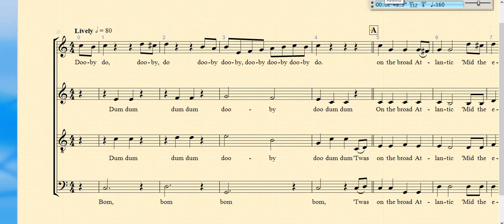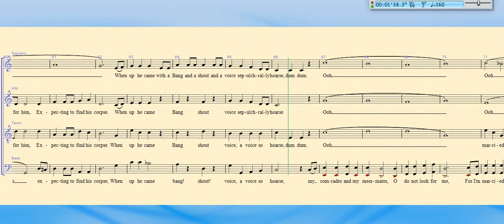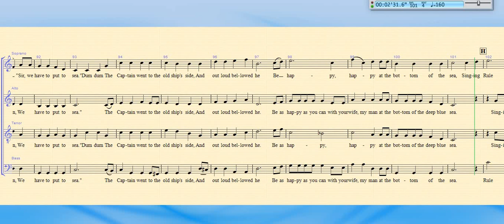The Mermaid. SATB arrangement by Jane Anderson-Brown. SATB music learning track (no Piano).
The song takes a hornpipe tune and mashes it with a little bit of Rule Britannia to create a fun song.  It is a traditional song which has been rearranged by a number of people.

This is available to buy through the SMP ArrangeMe scheme.

SATB lines without the piano part.

For New Century Singers